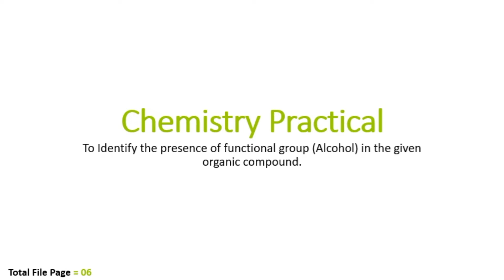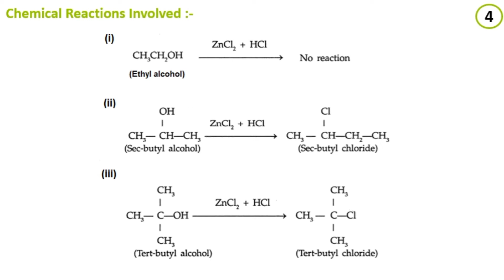To Identify the presence of Functional Group (Alcohol) in the given organi compound || Chemistry